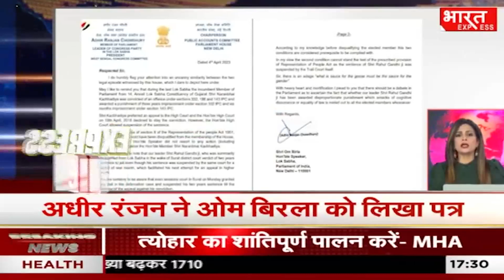Express 100: ताबड़तोड़ अंदाज में देखिए देश-विदेश की बड़ी खबरें | Big News | Top News | Breaking News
Social Media -